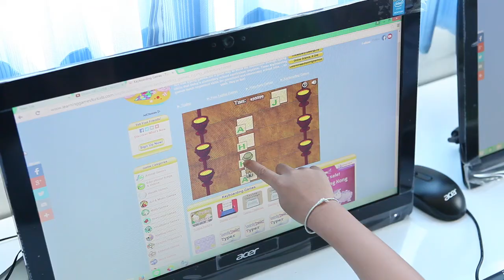Outdoor and indoor exploration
12 Feb 2015 Outdoor and indoor exploration